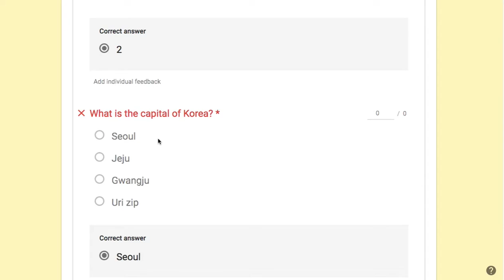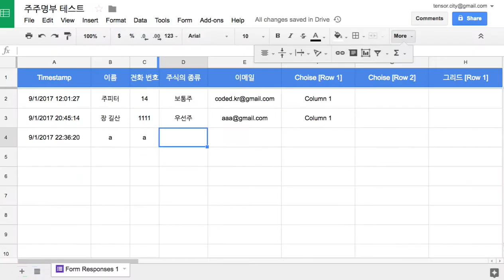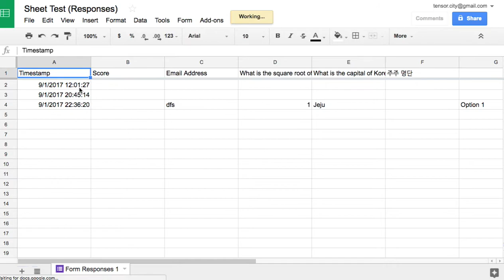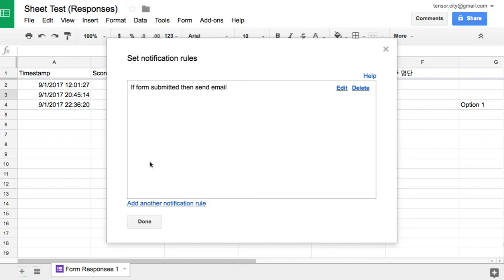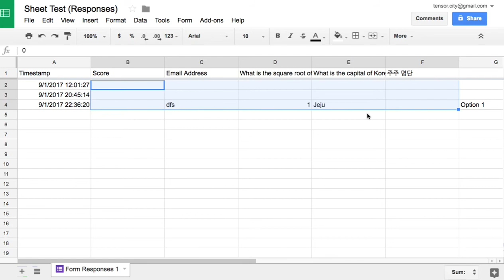Form 008 - Notification Rules of Forms